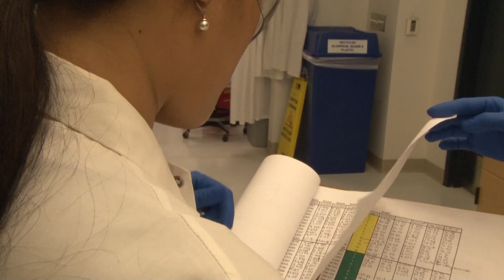Scripps Florida: Working Toward Better Health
Scripps Florida is a place where biologists and chemists come together to find new treatments for disease. This is a deeply personal mission, aided by cutting-edge technology and collaborations on the Jupiter, FL campus. Support this life-saving research at scripps.edu/florida/philanthropy